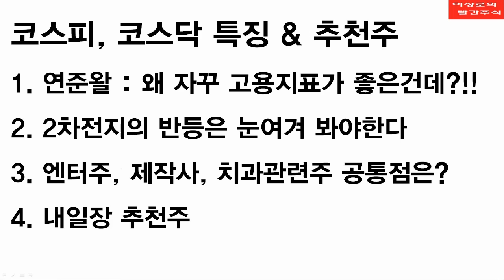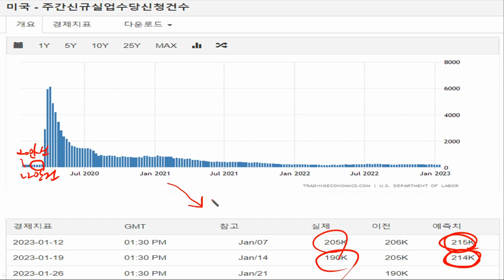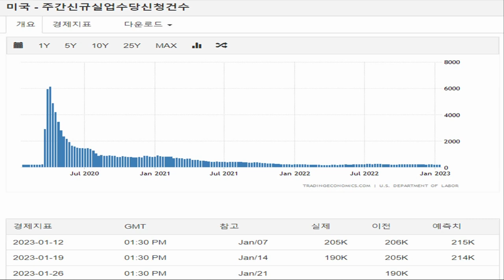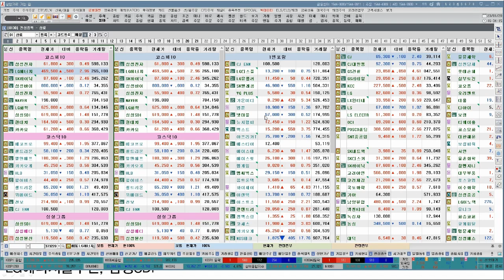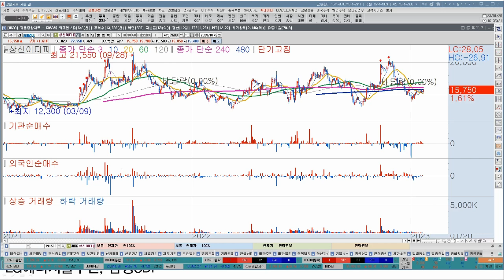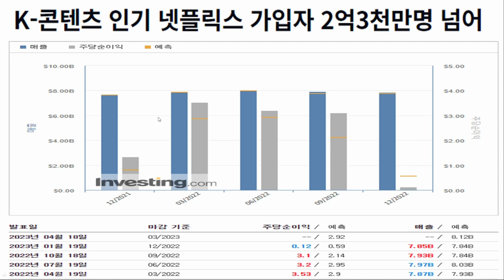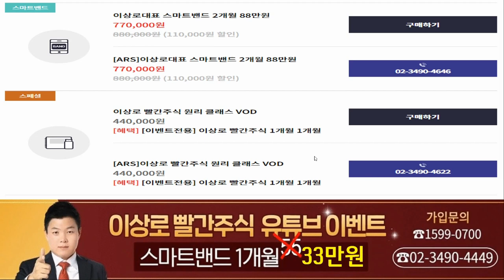LG에너지솔루션, 삼성SDI 반등이유 있다! 2차전지 바닥 찍었다? 본격적인 실적개선주 봐야할 때? 엔터주, 미디어컨텐츠주, 임플란트관련주, 한국경제TV 이상로 추천주 1-20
1. 연준왈 : 왜 자꾸 고용지표가 좋은건데?!!
2. 2차전지의 반등은 눈여겨 봐야한다
3.엔터주, 제작사, 치과관련주 공통점은?
4. 내일장 추천주